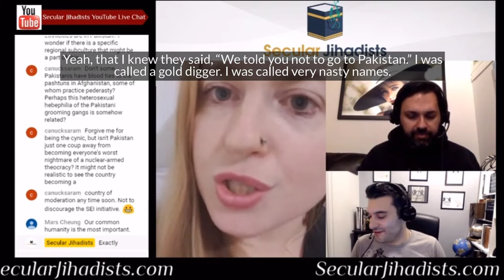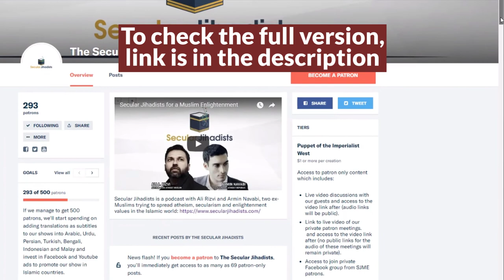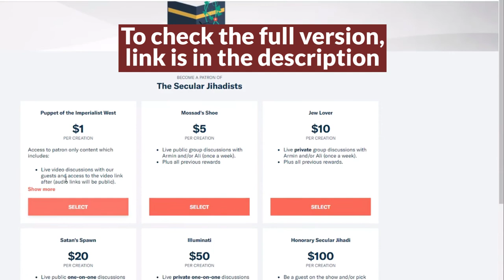Blaming the Victim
Lara, a grooming survivor, talks about victim-blaming.
In this episode, we speak to Lara, a grooming survivor who was lured to Pakistan from Australia, entrapped, isolated, abused, and worse—until she made her daring escape. Incredibly articulate and determined to raise awareness about experiences like hers, her story might leave you heartbroken but her courage will leave you inspired.